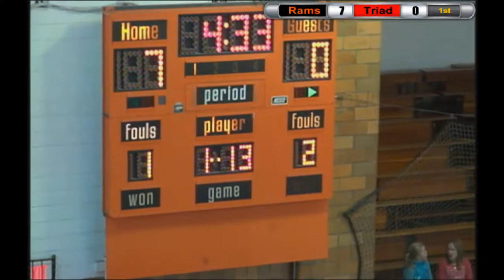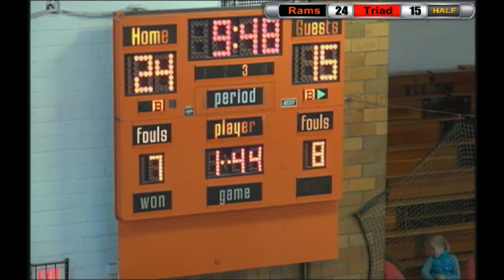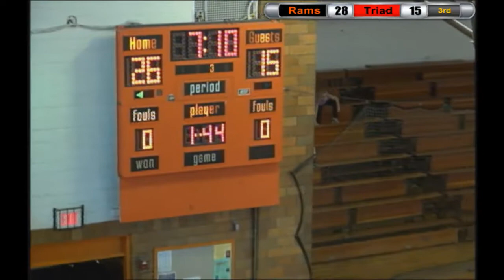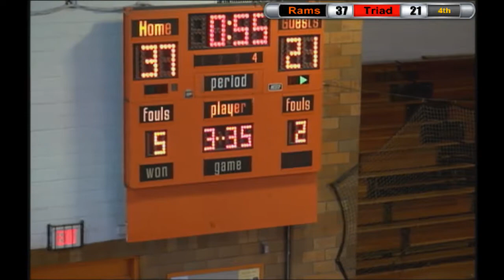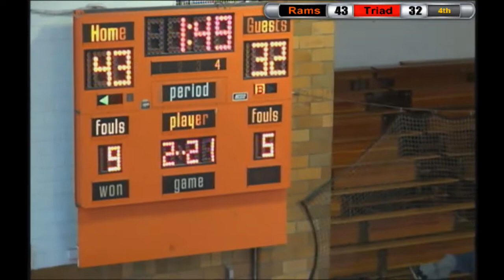WMIX Sports: Mt. Vernon Lady Rams Basketball vs. Triad Lady Knights - 2013-14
The Mt. Vernon Lady Rams had set idle since the holiday tournament, but finally found a game Mother Nature couldn't cancel with the Triad Lady Knights on Saturday, January 11. Triad came into Changnon struggling, but both teams were hoping to shake some rust--and the Lady Rams did just that winning 46-32.

WMIX Sports Commentators: Chris Hugo and Danny Czerwinski